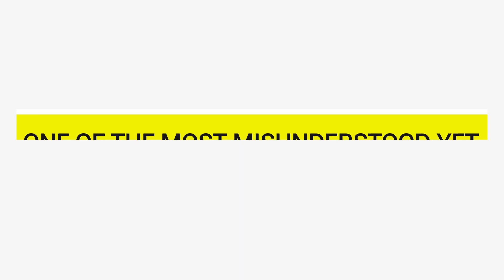Dussehra Surprise for JEE 2020 Aspirants!! Keep watching this space for more updates!!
🔴Vedantu Medical Made Ejee👉